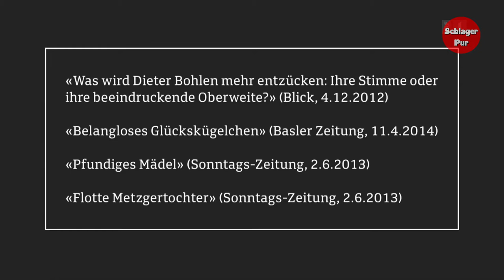Interview mit der erfolgreichsten Schweizer Sängerin Beatrice Egli (SRF1 Gredig Direkt 27.08.2020)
Seit ihrem zwölften Lebensjahr steht Beatrice Egli auf der Bühne. Zu Beginn in Bierzelten und auf Dorffesten, dann bei «DSDS» und später in Konzerthallen in Deutschland, Österreich und der Schweiz. Was aber bewegt die 32-Jährige abseits der Scheinwerfer und wie geht sie mit Rückschlägen um?

Bereits als kleines Mädchen verliert Beatrice Egli ihr Herz an den Schlager. Für die gelernte Coiffeuse ist stets klar, dass sie dereinst in der bittersüssen Welt von Herz und Schmerz als Sängerin Fuss fassen möchte.

Nach ersten musikalischen Erfolgen siegt Beatrice Egli 2013 bei «DSDS» und viele der Zuschauerinnen und Zuschauer reiben sich verwundert die Augen: «Eine Schlagerinterpretin als Gewinnerin beim Pop-Titanen Dieter Bohlen, wie ist das möglich?»

Seit ihrem Sieg in Köln zeigt Egli immer wieder, dass sie mehr ist als eine musikalische Eintagsfliege. Die Metzgerstochter aus Pfäffikon SZ ersingt sich ihren Erfolg in der Schlagerbranche mit Disziplin, Talent und viel harter Arbeit. Sie hat eine überaus treue Fanbasis und ihre Alben werden mehrfach mit Gold und Platin ausgezeichnet.

Bei «Gredig direkt» zeigt sich die sonst stets fröhlich-quirlige Bühnenfrau von ihrer nachdenklichen Seite und reflektiert über politische Lieder, persönliche Krisen und ihr Leben jenseits des Scheinwerferlichts.

➡️ Das Album als CD
➡️ Das Album als MP3